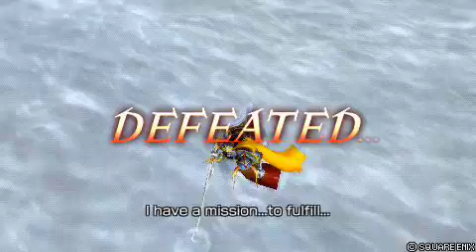DISSIDIA FINAL FANTASY: lucario1233 vs. GaaraFollower EPIC!!!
THE MOST EPIC THING YOU WILL EVER WATCH!